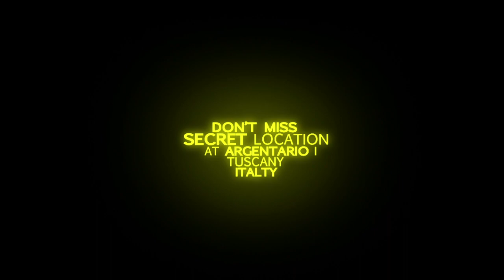31.03.13 Pasqua @ Monte Argentario (IT)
31.03.13 Pasqua @ Monte Argentario (IT)